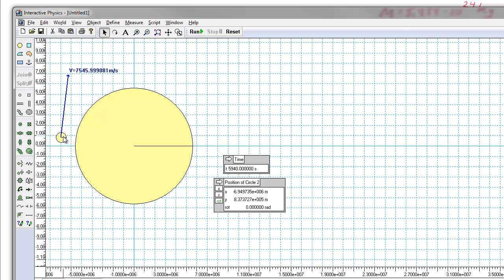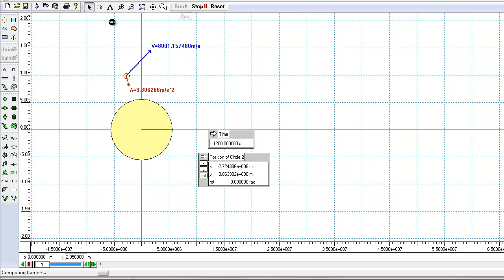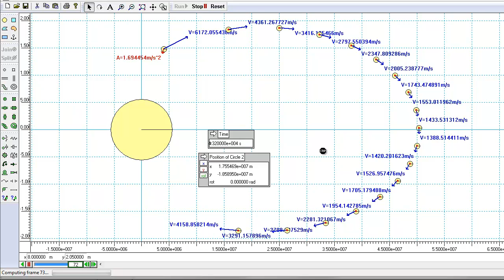FYS2-058 Elipsebevegelse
Vi tar en oppgave med elipsebevegelse, g viser en simulering i denne forbindelse. Passer i kurset Fysikk2 i videregående skole.